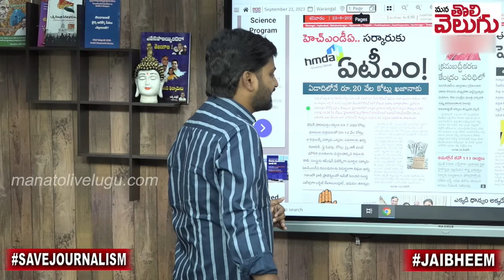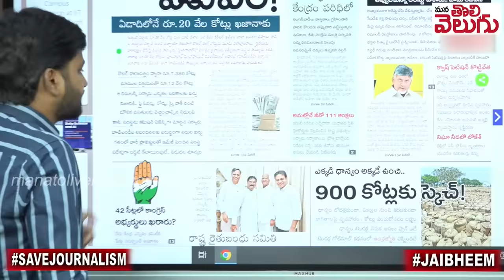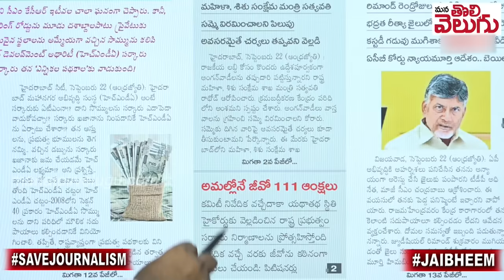అంగన్వాడీలంటే అంత అలుసా !? | Minister Satyavathi Rathod On Anganwadi Teacher | ManaTolivelugu